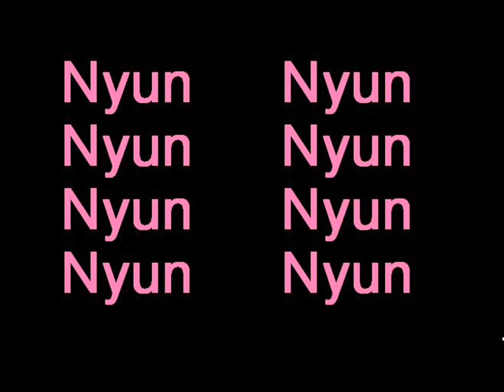Scarlet Mansion Walfas.wmv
Scarlet Mansion de los M-1de Yellow Zebra, version Walfas